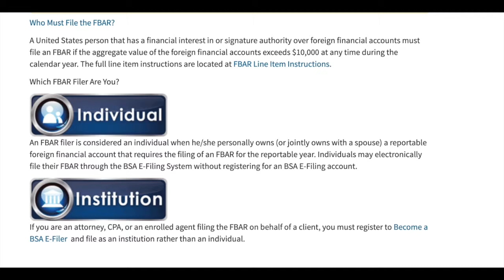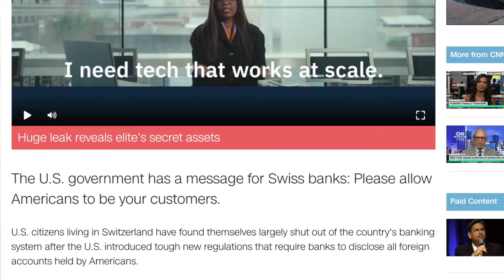Foreign Annuities - Bringin' em Back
Maybe it was something about the high inflation of the late 1970s and early 1980s, but it seems that buying foreign accounts like annuities, in places with perceived stable currencies like Switzerland was all the rage.

Now that the US government has made owning a foreign account onerous on the US citizen owner and on the foreign financial firm, things are changing.

"FinCen" is in charge of enforcing "FBAR" which is the disclosure regulation (read about that

And because of this, many foreign firms housing accounts of US citizens are very eager for those US citizens to get their money out!

This video explains how to get a foreign annuity back to the USA while retaining the tax deferral using a 1035 exchange.

As always, speak to an advisor about your specific situation before you take any action!

Warmly,